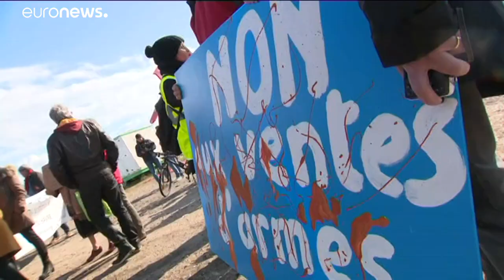Μπλόκο ακτιβιστών σε φορτίο γαλλικών όπλων με προορισμό το Ριάντ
Η κυβέρνηση της Γαλλίας δηλώνει ότι δεν υπάρχουν ενδείξεις ότι γαλλικά όπλα έχουν χρησιμοποιηθεί σε επιθέσεις στην Υεμένη.…